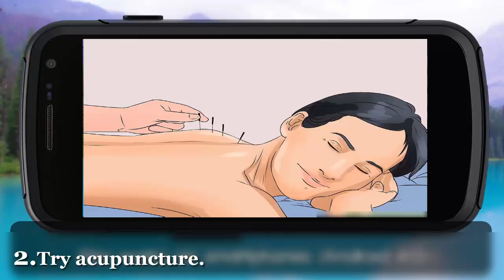How to Treat a Backache | Best and easy method for Treat a Backache